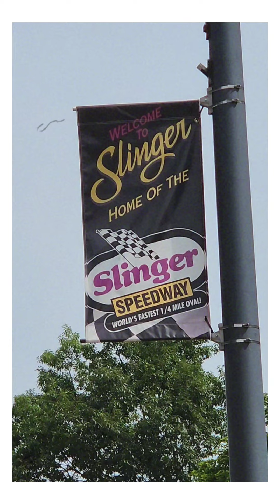Slinger Nationals 2024 Highlight Preview